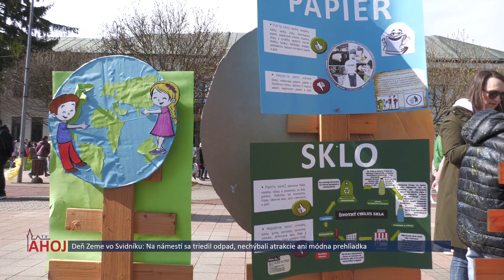Vo Svidníku triedili odpad v centre mesta, deti vyskúšali smetiarske auto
SVIDNÍK | Mesto Svidník zorganizovalo na Deň Zeme atraktívnu akciu, ktorá  zaplnila pešiu zónu vo Svidníku desiatkami návštevníkov, dobrovoľníkov no hlavne žiakmi základných a materských škôl.

Témou bolo triedenie a recyklácia odpadov v meste, v ktorých patrí Svidník medzi najefektívnejšie mestá na Slovensku.

V triedení komunálneho odpadu majú slovenské obce a mestá stále veľké rezervy a potenciál zlepšovať sa. Aby sa triedilo efektívne, je potrebná osveta obyvateľov a hlavne vytvorenie podmienok a odpadovej infraštruktúry pre občanov samosprávou.

Okrem analýzy zmesového komunálneho odpadu, bol na pešej zóne pripravený tanečný program, módna prehliadka z recyklovaných odpadových materiálov, eko-informačné stánky,  rôzne hry, maľovanie na tvár či detský kútik.

Deti si mohli vyskúšať posadiť sa do naozajstného smetiarskeho auta a pozrieť si komunálnu techniku používanú pri upratovaní mesta a zbere odpadov.